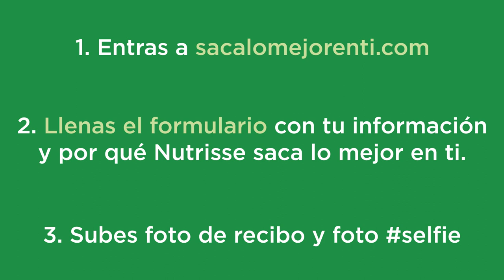Sharon Gómez: Blogger